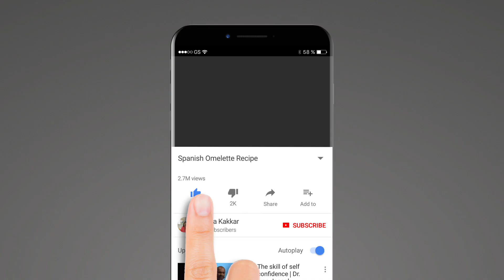Tawa Mushroom Masala Recipe - Mushroom Babycorn Sabzi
Easy and spicy Mumbai style Tawa mushroom masala recipe with Baby corn. Mushroom baby corn sabzi for paratha and chapathi.